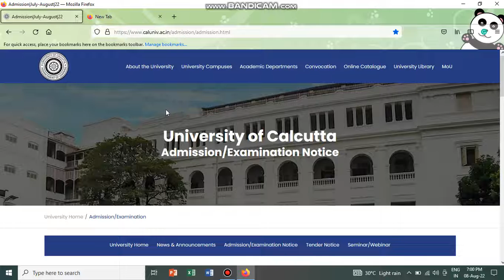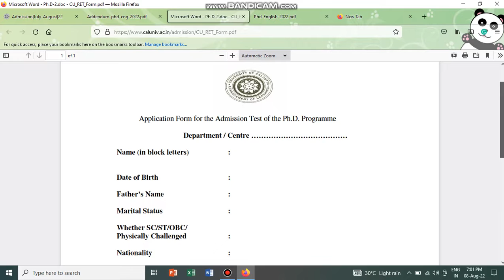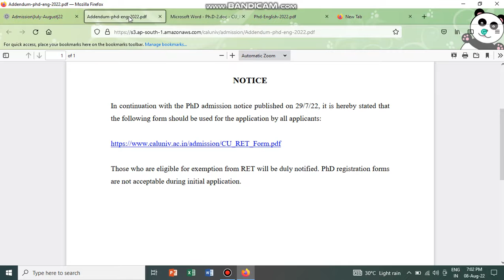Admission to PhD in English 2022 -University of Calcutta.